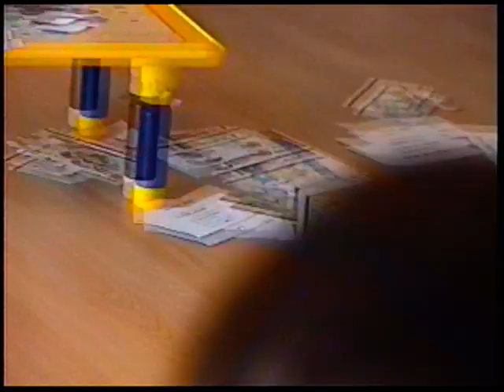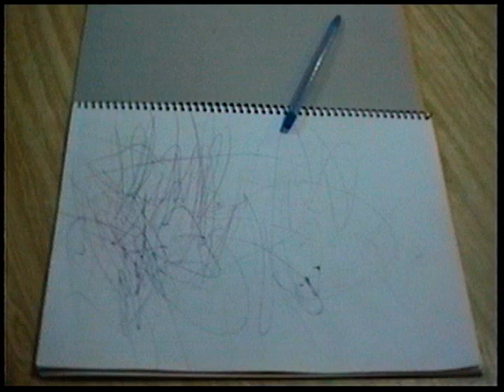2000년 양도운 0세, 98,99년 지은 1-2세